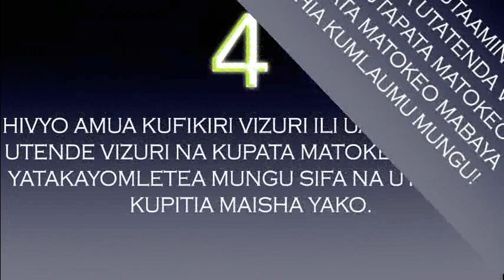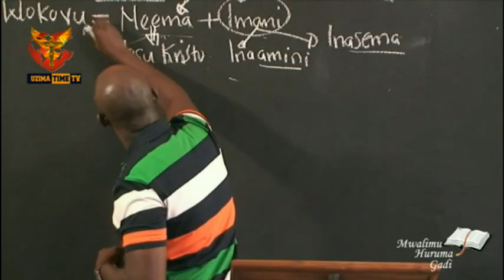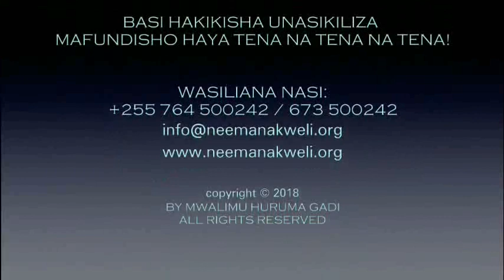SEHEMU - B2: KUSUDI LA KUUMBWA MWANADAMU (APRIL 30, 2019)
Hakuna roho inayoweza kutenda kazi hapa duniani isipokuwa na mwili, ndiyo maana Mungu ilibidi amtume mwanaye Yesu katika damu na nyama ili kukukomboa wewe na mimi, vivyo hivyo ibilisi ilibidi atumie mwili wa nyoka ili kumrubuni haha. Ungana na Mwalimu Huruma Gadi katika somo hili ili umruhusu Mungu kutenda na si ibilisi.

Jiunge na TELEGRAM GROUP : "DARASANI NA MWALIMU HURUMA GADI" -  tuma neno "NIUNGE" kwenda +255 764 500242